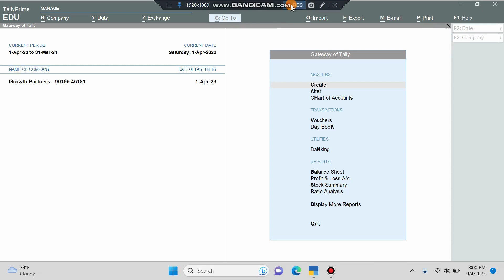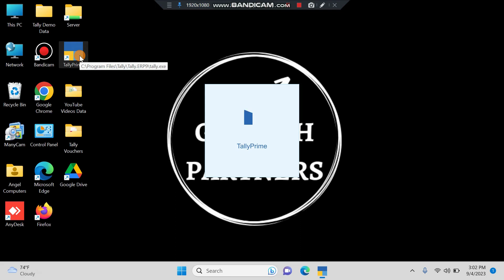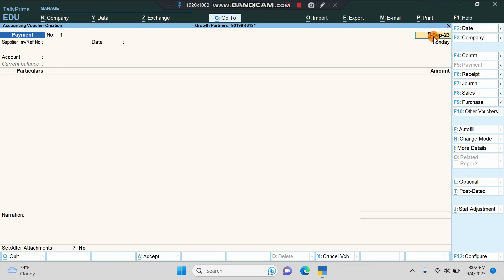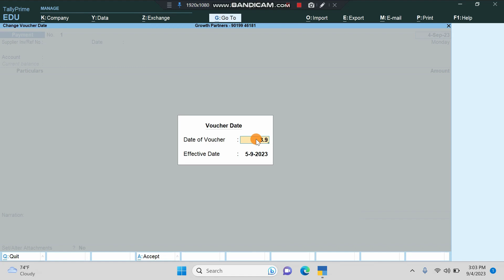Transaction Only On System Date - Tally Add On - English